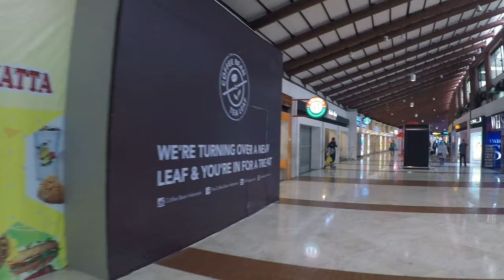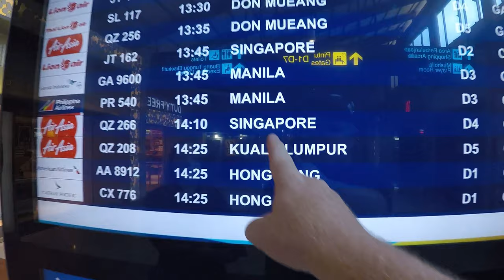Jakarta Airport Terminal 2 walk through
We had to leave from Jakarta Airport Terminal 2 for Singapore.

Jakarta is the busiest airport in the Southern Hemisphere servicing over 75 million passengers a year.

We go on a walk through Terminal 2 departures to show you what shops and facilities are available while you wait to depart.

My gear